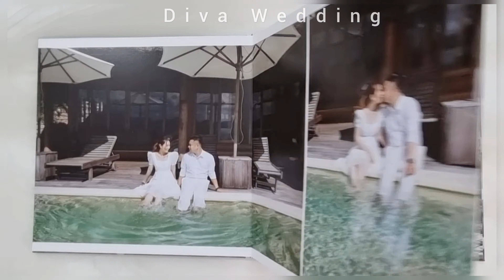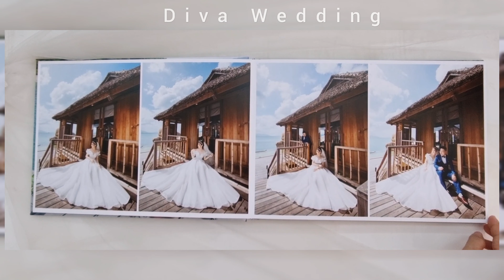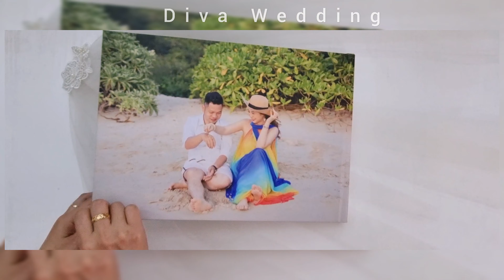Album cưới Nha Trang | Diva Wedding - Chụp hình cưới đẹp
THEO DÕI MÌNH TẠI:
DIVA WEDDING
Địa chỉ: số 19 đường 23, P,10, Quận 6, HCM